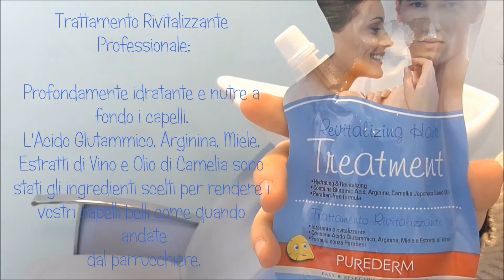Trattamento Professionale Capelli come dal Parrucchiere | Purederm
Buongiorno,
oggi utilizziamo:
Prodotti Professionali per Capelli Low Cost, come li usa il parrucchiere li puoi usare tu!

Se vuoi puoi contattarci telefonicamente e ti indirizzeremo verso il rivenditore più vicino: 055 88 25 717